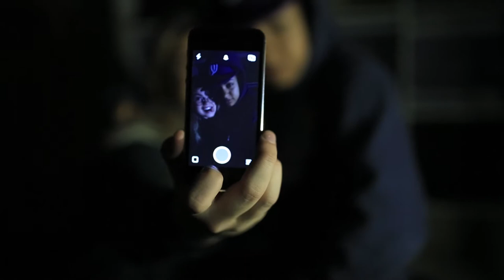Filmatisering av Ringen - Knut Hamsun